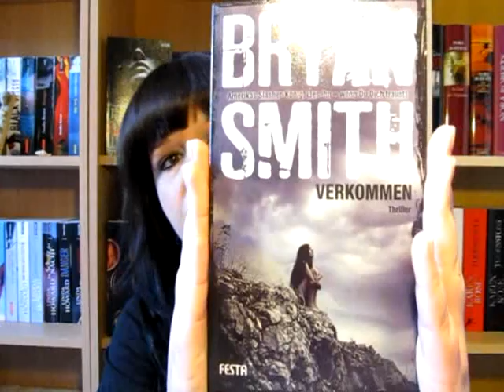Bryan Smith - Verkommen [Thriller/Horror]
WARNUNG! Dieses Buch ist nur für echt hartgesotene Thriller-Fans zu empfehlen!
Erschienen im Festa Verlag für 13,95 €.

Sagt mir unbedingt, wie euch das Buch gefallen hat, wenn ihr es kennt!!! Danke :)